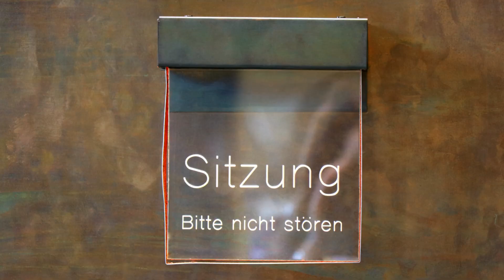NRW-Plenarwoche Mai 2018 – die Zusammenfassung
Am 16. und 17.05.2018 tagte wieder einmal das Plenum des nordrhein-westfälischen Landtags. Einen kurzen Überblick und die sehenswertesten Highlights haben wir wie immer für Sie in einem Video zusammengefasst.

Was war besonders bemerkenswert? – Wenn sich die Ereignisse überschlagen, geht es besonders hoch her im Plenum. Der Rücktritt einer Ministerin und der Kniefall des Ministerpräsidenten vor dem politisch-religiösen Arm des Erdogan-Regimes sorgten jeweils für eine Aktuelle Stunde, letztere beantragt von der AfD-Fraktion.

Doch auch die anderen Reden unserer Abgeordneten sind durchaus sehenswert. Viel Spaß dabei!